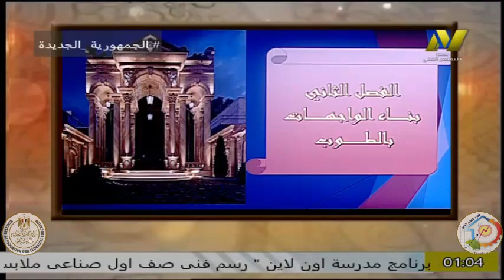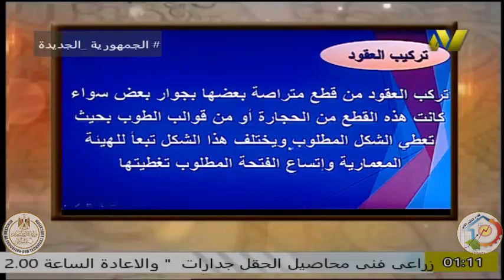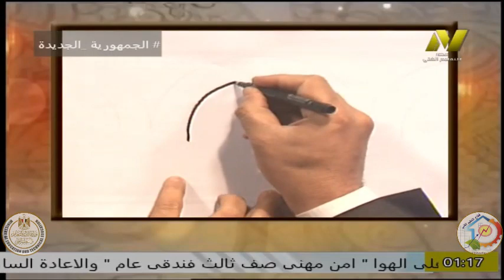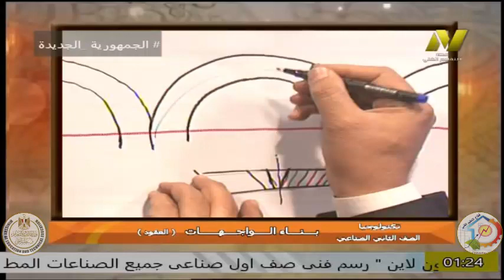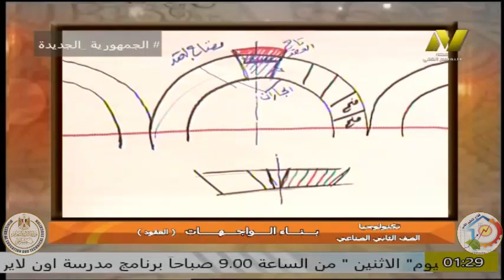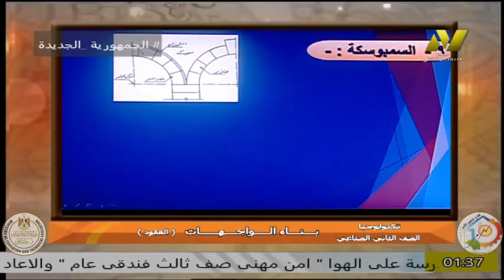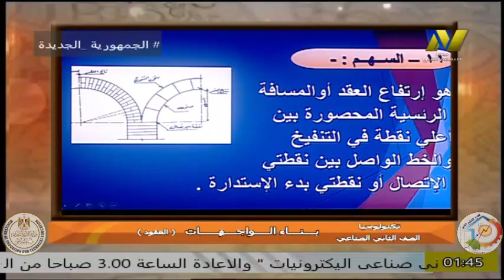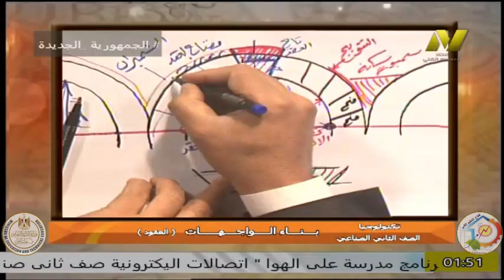الصف الثانى صناعى - تخصص اعمال البناء - الشعبه المعماريه - بناء الوجهات - ا ناصر محمود